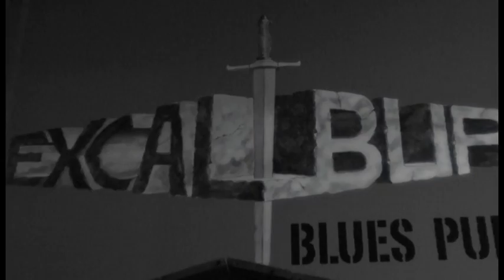TI AMO ANCORA Fabrizio Guidi e gli Accademia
TI AMO ANCORA ... Brano dell'ultimo CD dell'orchestra di Fabrizio e Gli Accademia